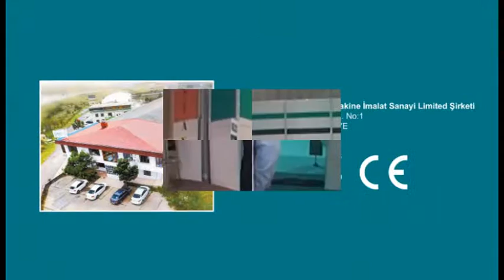UV BOYAMA HATTI- TUYAP 2015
sprey boya makinesi ve uv kurutma hattı.
KR BM 1700 / KR UVKH 24
KARABUDAK MAKİNE